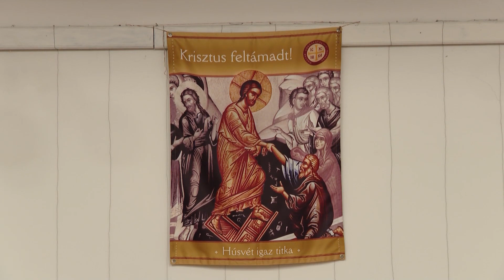ÉLŐVÍZ (2023. március 22.) - Beszélgetés Kovács Lászlóné Marcsival